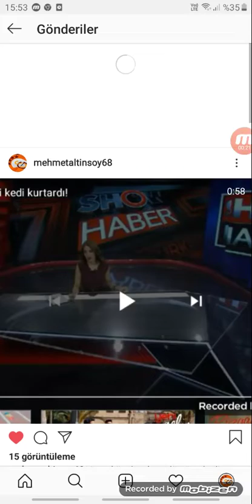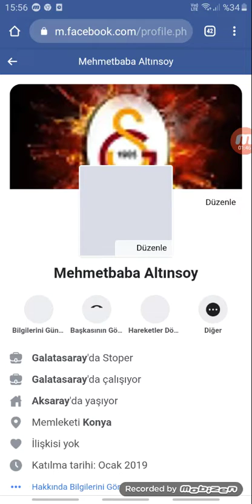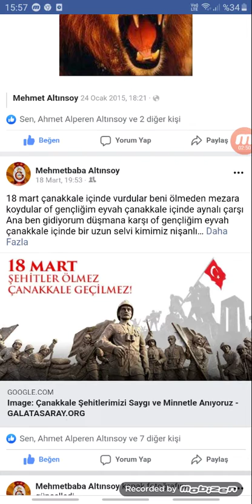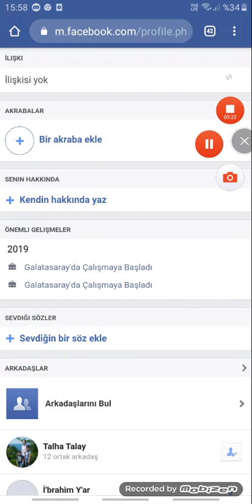Arkadaşlar beni daha takip etmeyenler var Lütfen takip et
Arkadaşlar Instagram'dan lütfen takip edin arkadaşlar Facebook'tan da tabii Facebook'tan arkadaş isteği gönderin kabul edeyim Bir de takip et moruk arkadaşlar yoruma kabul edeyim Bir de takip et moruk arkadaşlar yoruma hesap açtım seni Takip ettiğim yazın Facebook'tan da takip ettim deyin kalp atacağım Sizleri çok seviyorum yoruma Instagram'da ismimi Facebook'ta ismimi yazacağım arkadaşlar yoruma link atıyorum gitmiyor bir daha denerim yorum yapın abone olun like atın çok yorum yapın Sizleri çok seviyorum